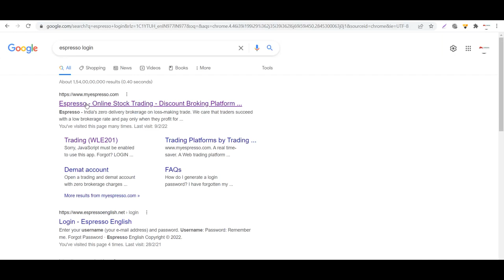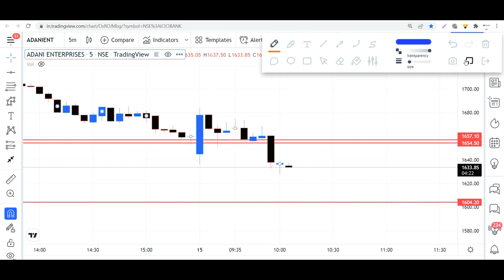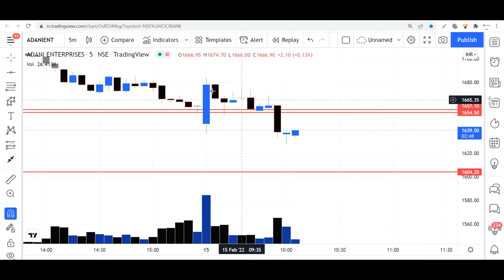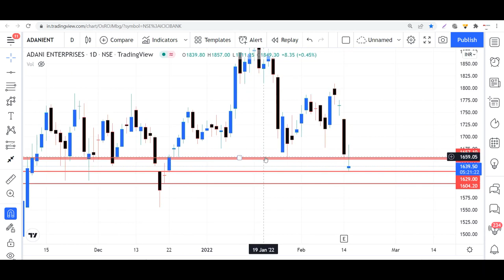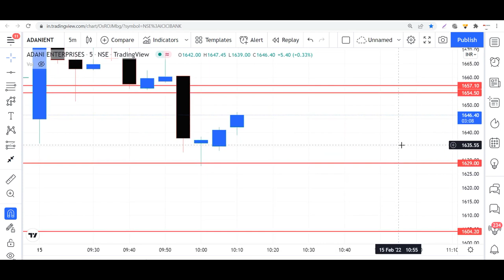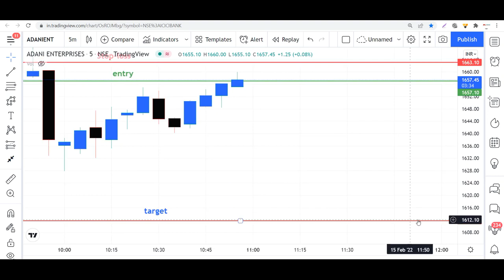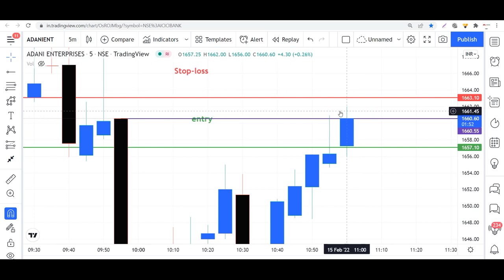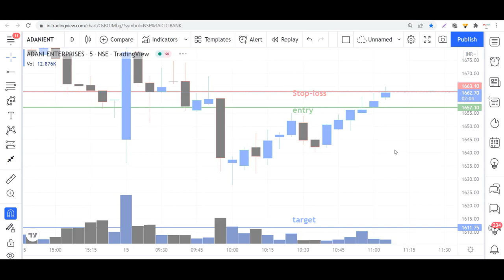Support पर Support के Conformations and How Market Convert My 12K Profit In to 3K Loss